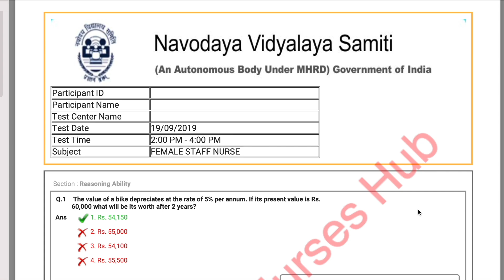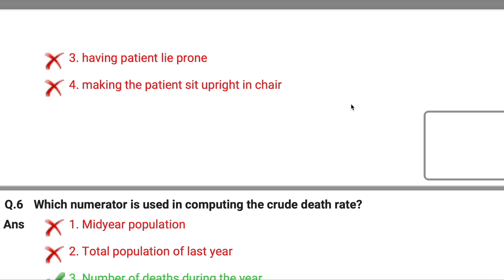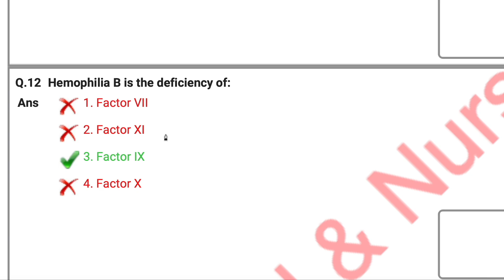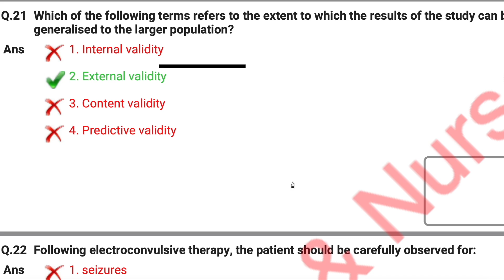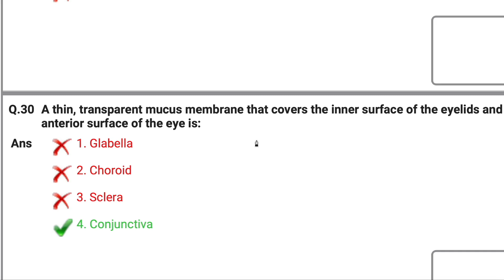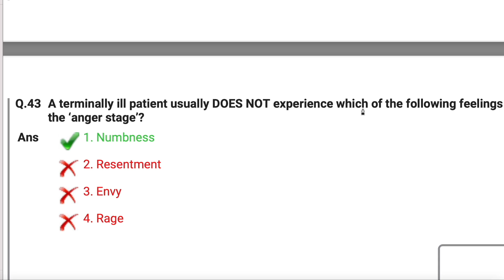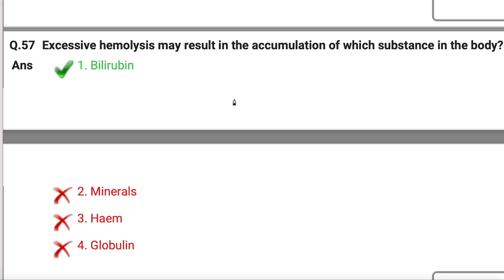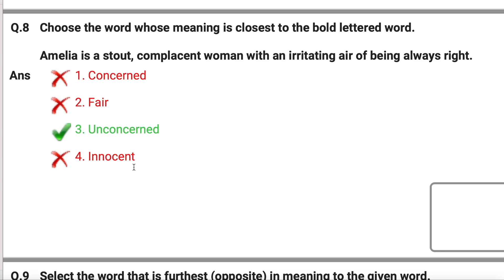NVS Staff Nurse Official paper 2022| 100 MCQs oF NVS Staff Nurse paper 2022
NVS_StaffNursepaper CHO 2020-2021|| After Training Term End Exam- 8 October 2020| BNS-041|| Answer Key 70 MCQs || IGNOU
Exam held on 8 October 2020
conducted by IGNOU 2020
Term End CHO exam 2020 October 2020

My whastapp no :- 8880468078